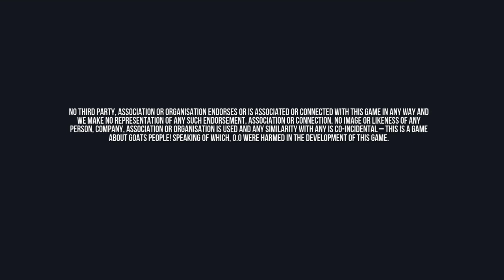Fun in goat simulator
Spoilers: Finding a giant whoopee cushion | feeding people trash | the game crashing                         sorry the first section of this video got lost hopefully some one can restore the first section so comment down below if you restore it